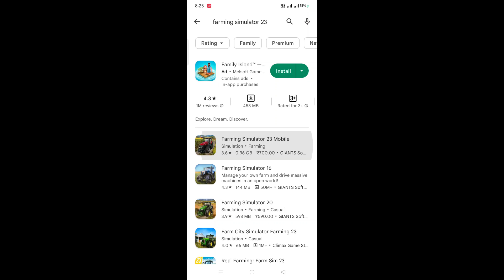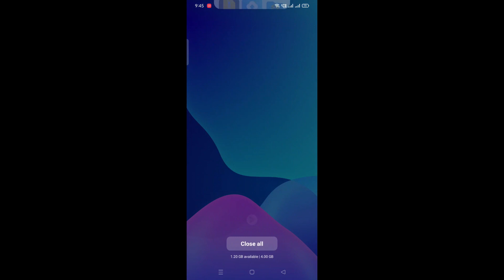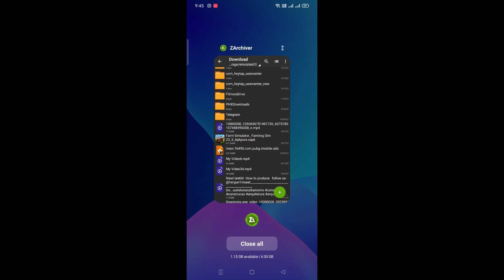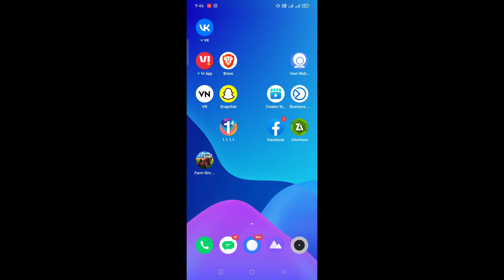farming simulator 23 for android or pc First Look ! giveaway for my All subscriber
farming simulator 23 for android or pc ! giveaway for my All subscriber
farming simulator 23 gameplay android farming simulator 23 gameplay android Farming Simulator 23 First Look Farming Simulator 23 Mobile

Google Play Codes
GXDN-BTB8-G1AK-P2X9
GXDN-BTC9-G1AK-P2P9